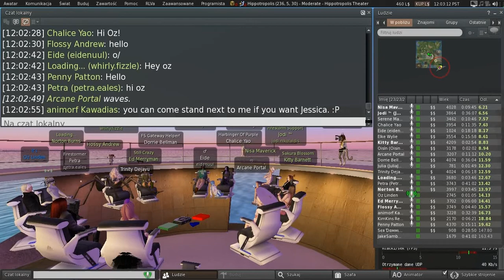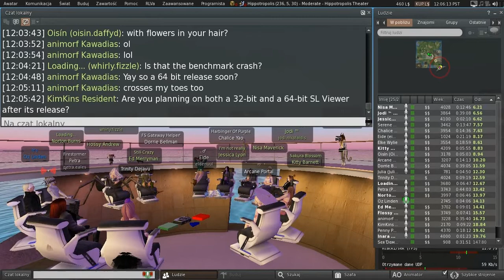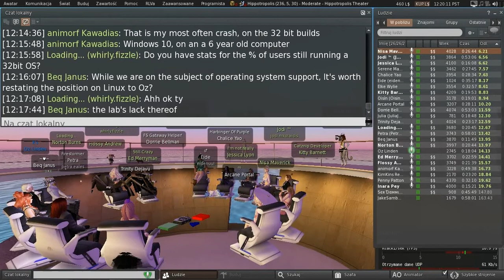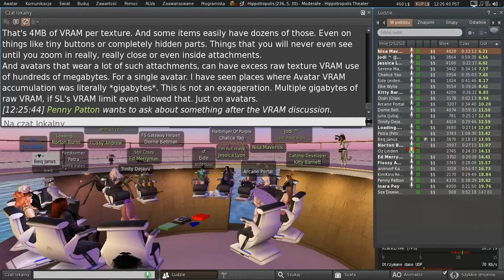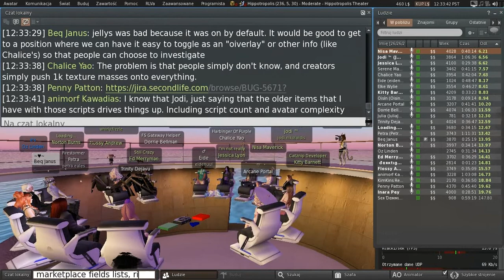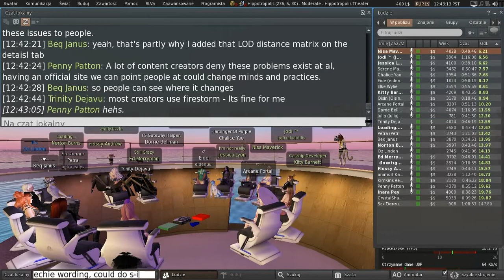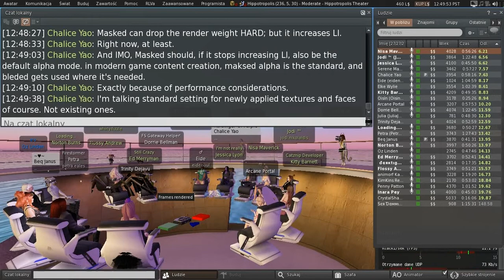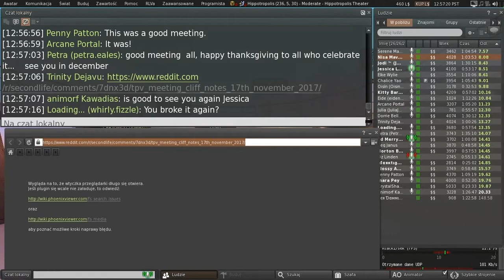Second Life: Third Party Viewer meeting (17 November 2017)